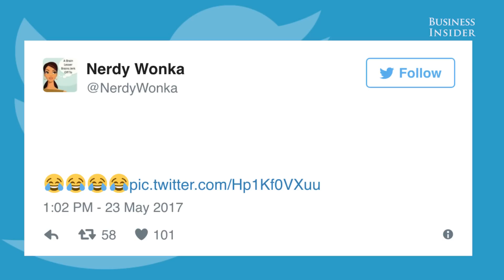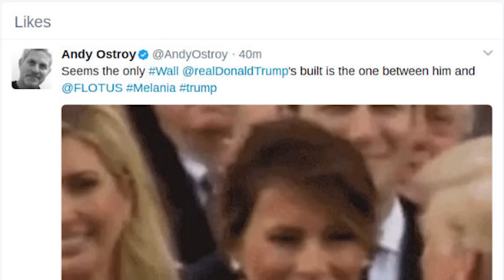People can't stop talking about the weird body language between Donald and Melania Trump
During President Trump's first international trip, a couple of awkward moments happened between him and Melania. On two separate occasions, Trump appears to attempt to hold Melania's hand, only for her to smoothly deny. The internet's been busy trying to analyze the moments.